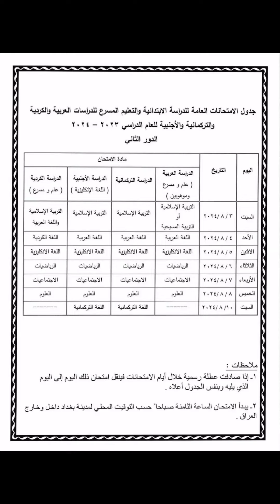🔴 عاجل // التربية تنشر جدول الامتحانات " النهائية " الدور الثاني